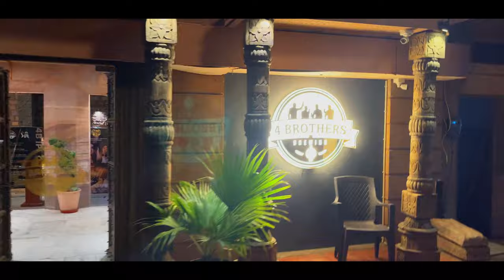Best Places To Visit In Jodhpur | Budget Travel | BuntySanghvi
Hey guys,
I hope you are doing absolutely fine.
In this video I went on a solo trip to JODHPUR,RAJASTHAN.
So come with me on my amazing journey.

Tripod from Amazon

QUERIES COVERED

20 best places to visit in jodhpur,
travel vlogger,
best place for solo trip in india for girl,
best solo trip,